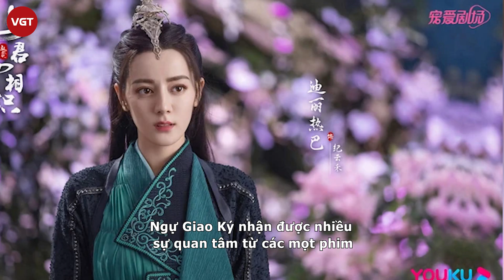Địch Lệ Nhiệt Ba lộ mặt mộc trong vlog mới, làn da có còn chi chít mụn?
Trong ngày đầu tiên của năm mới 2022, Địch Lệ Nhiệt Ba đã gửi tặng người hâm mộ của mình một vlog vô cùng đặc biệt. Cô viết trên Weibo: "Không ngờ lần đăng vlog trước đã là năm trước rồi . Chúc mọi người năm mới vui vẻ, năm mới hay ăn hay uống hay chơi". Trong vlog đầu năm 2022, ngôi sao lưu lượng hàng đầu đã ghi những hoạt động trong 1 ngày cô từ khi thức dậy đến những hoạt động khác trong ngày không có lịch làm việc.